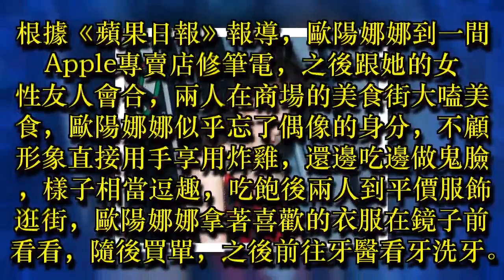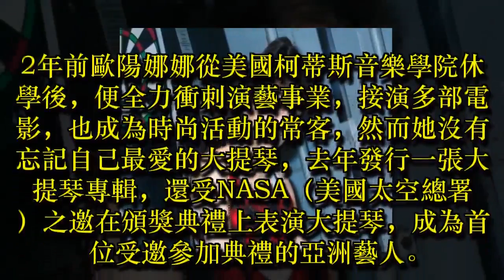歐陽娜娜甩偶像包袱 擠眉弄眼吃炸雞